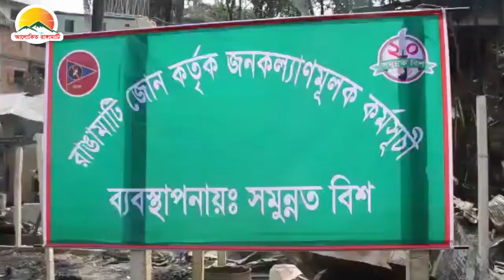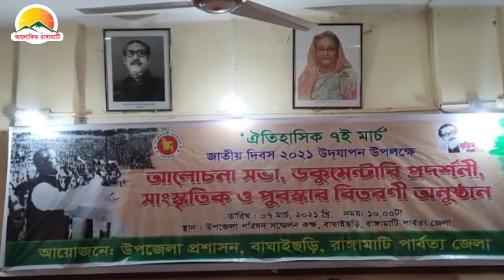আলোকিত রাঙামাটির আয়োজনে রাত ৮ টার সংবাদ